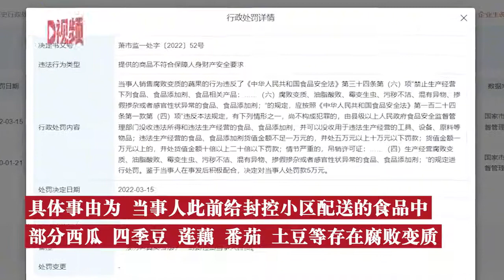杭州一超市给封控小区送腐败食物被罚：事后积极整改，罚款5万元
天眼查App显示，近日，杭州端宜超市有限公司因提供的商品不符合保障人身财产安全要求，被罚款5万。具体事由为，当事人此前给封控小区配送的食品中，部分西瓜、四季豆、莲藕、番茄、土豆等存在腐败变质。Tianyancha app shows that recently, Hangzhou Duanyi Supermarket Co., Ltd. was fined 50000 for providing goods that did not meet the requirements to ensure personal and property safety. The specific reason is that some watermelons, green beans, lotus roots, tomatoes, potatoes and other foods previously distributed by the parties to the sealed community are corrupt.